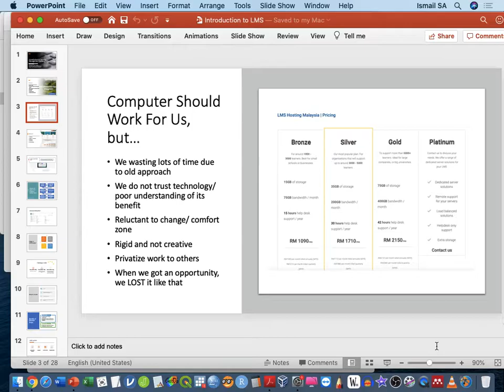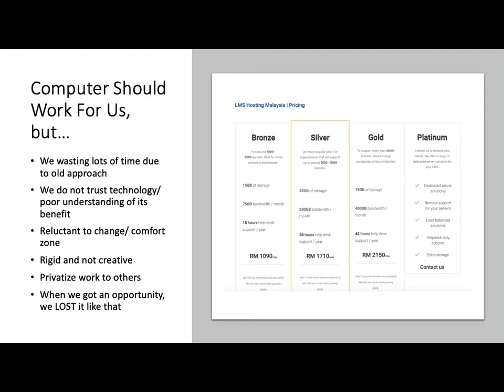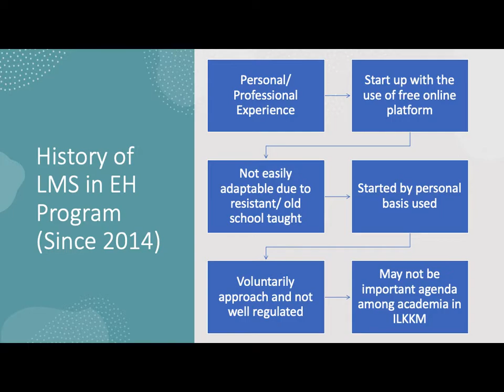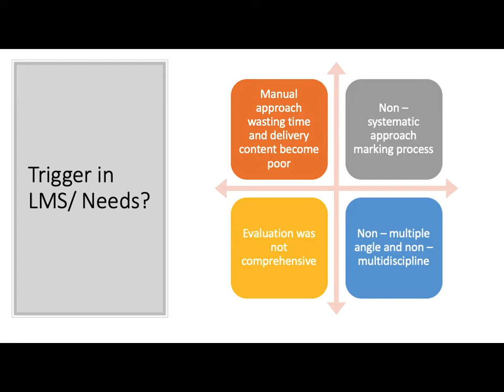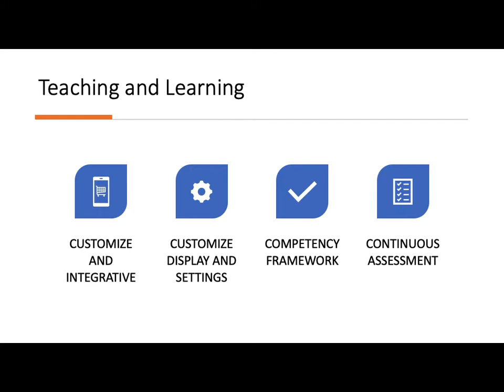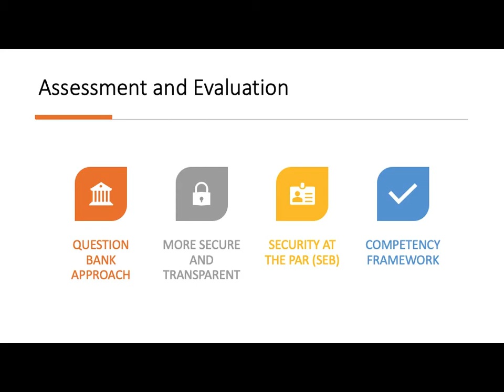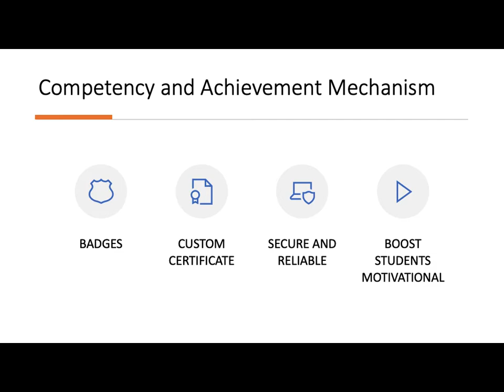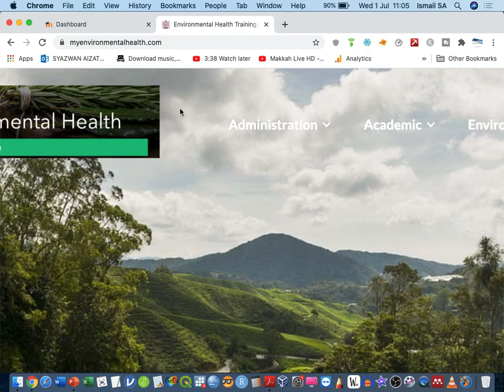Learning Management System (LMS) Myenvironemntalhealth Online CME ILKKM Part I/II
Continuous Medical Education (CME) among Tutors of ILKKM Sungai Buloh. Presented using the Moodle platform.

Presenter: Syazwan Aizat Ismail
Founder (Kajidataonline)

-Admin Kajidataonline-